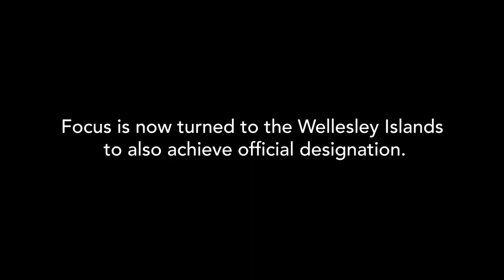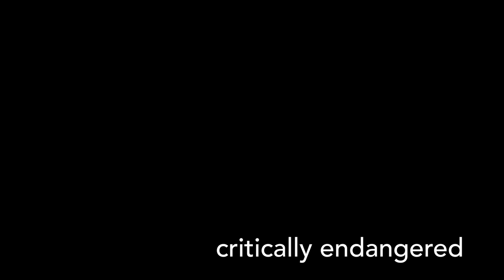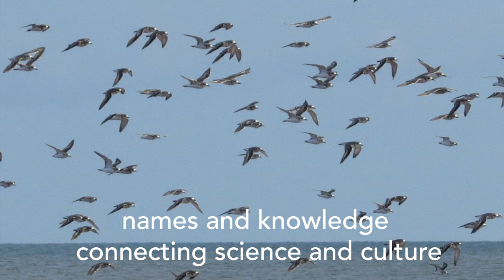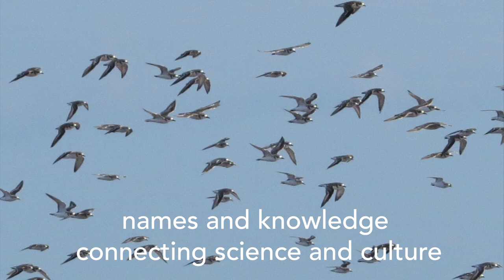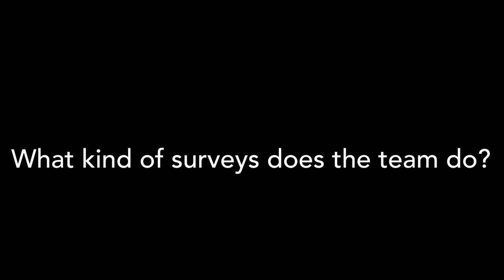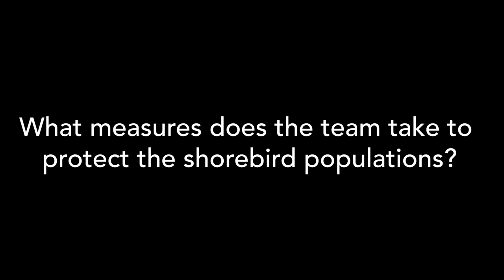Where Cultural Knowledge Meets Western Science Methodology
Wellesley Islands Ranger Coordinator, Tommy Wilson, delivered this virtual presentation Australasian Shorebird Conference presentation 2022.

Carpentaria Land Council Aboriginal Corporation (CLCAC) has long regarded migratory shorebird conservation as a priority and has spearheaded the formal, international recognition of three flyway sites in the Lower Gulf of Carpentaria as part of the East Asian-Australasian Flyway network.

Management plans incorporating Traditional Knowledge, Western Science research and scientific expert advice are being developed collaboratively to improve monitoring and outcomes for migratory shorebirds.

Based on Mornington Island, Tommy Wilson is the Ranger coordinator leading the Wellesley Island Rangers- a dedicated team of Indigenous Rangers who are striving to also achieve formal flyway designation in their region.

A passionate conservationist, Tommy explains how these migratory shorebirds are, and have always been, vitally important to the local land and sea custodians of the Wellesley Islands in the Lower Gulf.

Learning through Western Science methodologies has broadened traditional Indigenous understanding and appreciation - especially of the Kuwaaku (the Far Eastern Curlew).

Tommy shares both his cultural stories and the Lardil language names; and his admiration for these migratory birds– marveling at the distances they travel across the globe.

Tommy firmly believes that bringing Western Science and Traditional Indigenous Knowledge together lends the best chance of conserving these incredible animals.